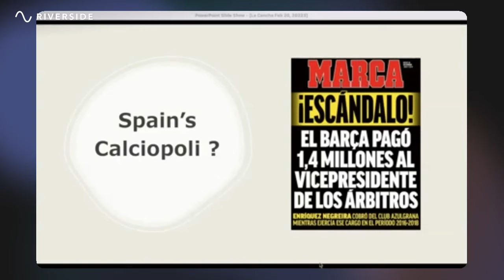Barca's Off-Field Woes Unmatched by On-Field Brilliance as Madrid and Atleti Prepare for Big Derby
Despite the ongoing turmoil, Barcelona's on-pitch performance continues to impress, while Madrid and Atleti rack up crucial victories ahead of next week's big derby clash. Meanwhile, Girona and Mallorca make a statement with stylish wins. Follow the latest in La Liga, including the Barcagate scandal, Barça, RealMadrid, and Atletico.